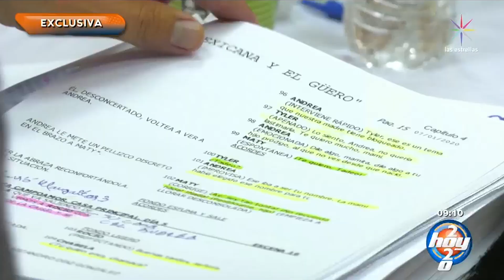Itatí Cantoral lanza el reto 'Maldita lisiada' | Hoy